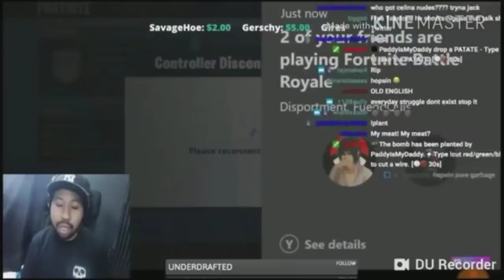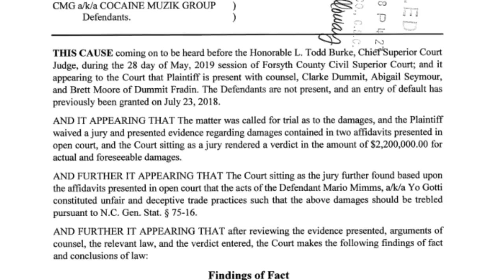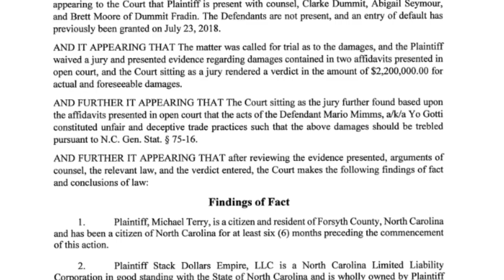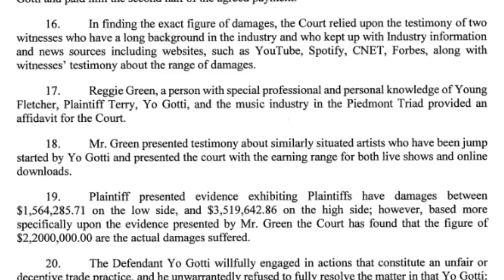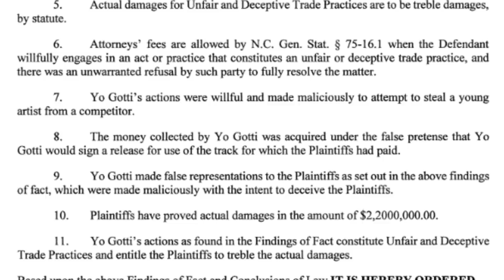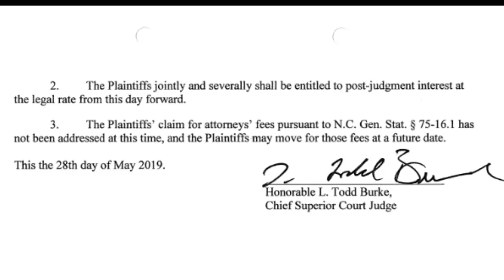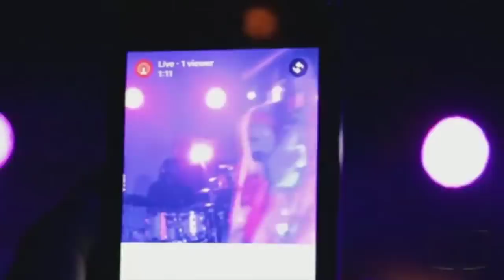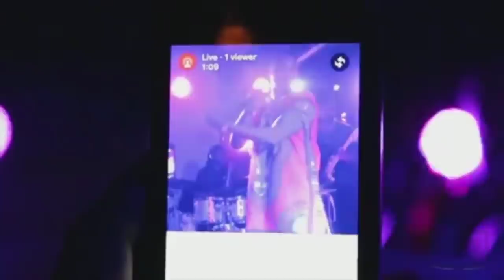Young Fletcher FINALLY EXPOSES Yo Gotti $6.6 million LAWSUIT & GOES OFF on IMPOSTERS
Young Fletcher sues yo gotti and On this episode of The Big Facts Podcast Ayo Consaco speaks the big FACTS

Breaking News
Black Entertainment
Celebrity Roast
Hip Hop Roast
Celebrity News
Black Media